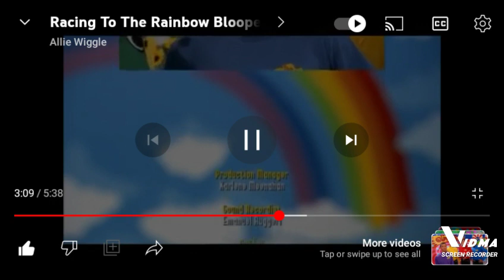What A Beauty! (Laughs)